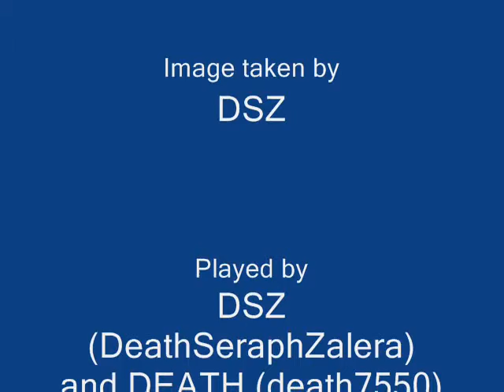Super Smash Bros. Brawl with death7550 Part 1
Another Round with death7550 this time around he wanted to play on teams. So we did. The difficulty level is rather weak since he doesn't have a Wii and isn't very good either.

Brawl #1
DSZ: Peach
death7550: Ike
Distant Planet

If you want to know the reason why I have 3 parts of video and death7550 has one its because since he lost easily here and wanted me to make a separate video for his channel.

There was a lot of lag as this brawl began and I have no idea why either, so bare with me. Nothing really to say about this match except when death7550 was still up it was pretty chaotic at times and then he was defeated leaving me with 2 opponents to conquer...

Brawl #2
Bridge of Eldin
DSZ: Luigi
death7550: Ike

This time death7550 chose random and it gave him Ike again... Here is pretty much like the last match, but this time death7550 didn't get KOed. Like the last match it was chaotic, my only complaint when the bridge was blown to bits; he said he couldn't cross it, when I could easily.